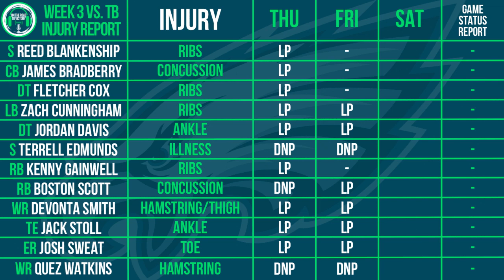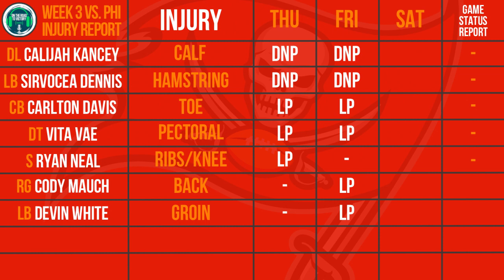Eagles & Buccaneers Week 3- Friday Practice Injury Report | Devin White, James Bradberry & More